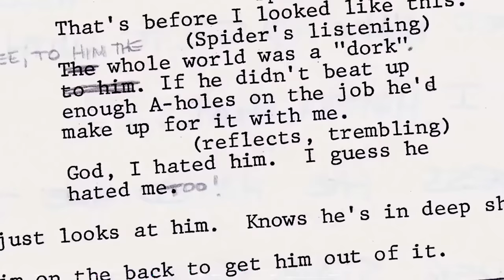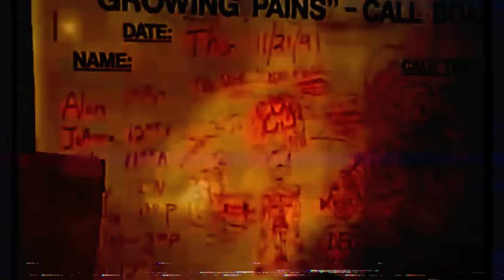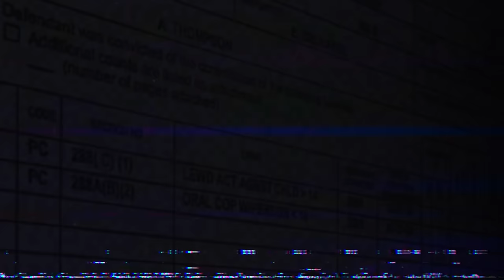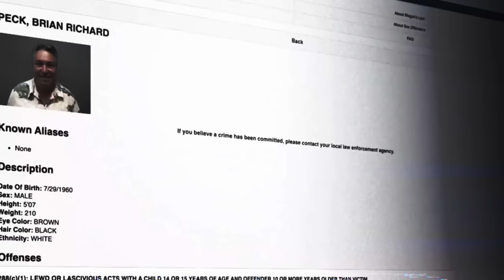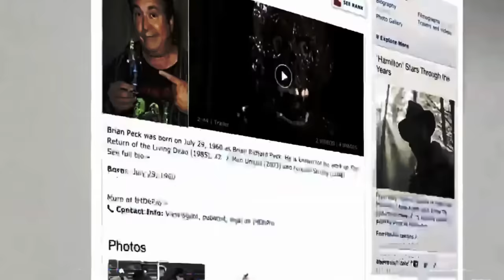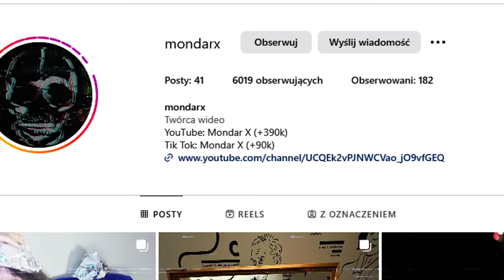KOLEJNY OBLECH Z NICKELODEON - BRIAN PECK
Dzieciństwo się rozpada słuchajcie

Brian Peck i Leonardo DiCaprio:
Wypowiedź Drake'a Bell'a z "Quiet on set":
Drake Bell Opens Up About His Abuse | Quiet On Set: The Dark Side Of Kids TV | Full Interview Recap